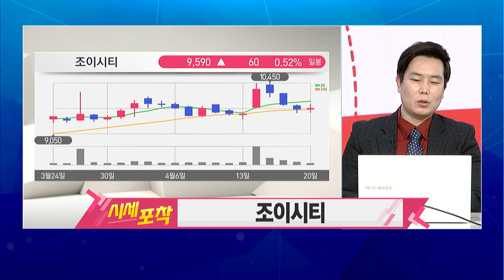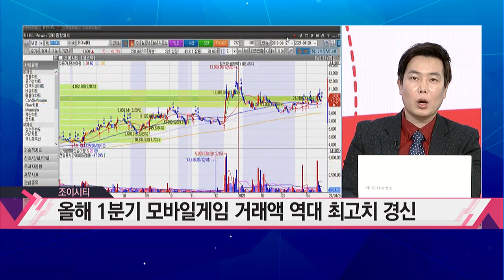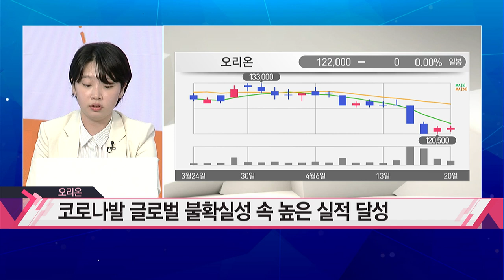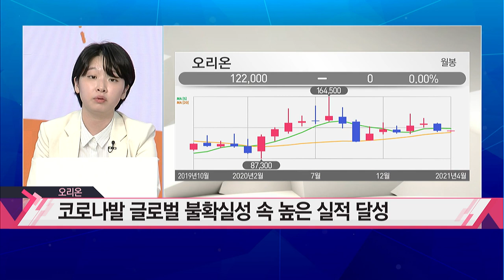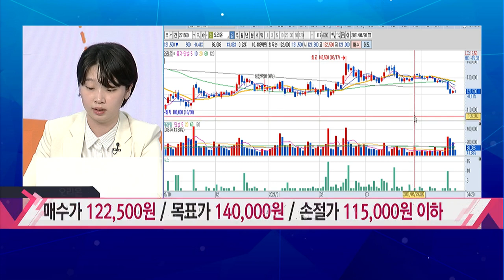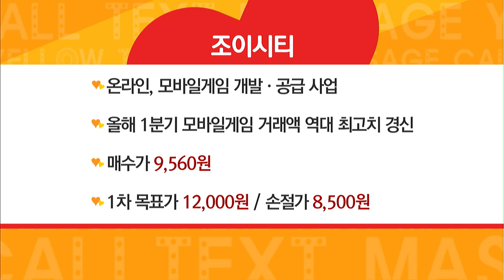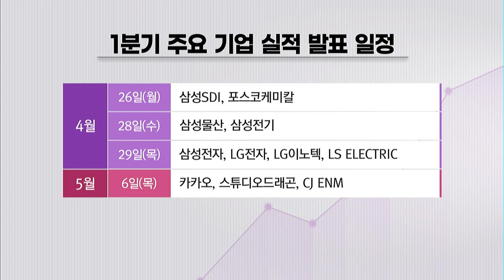[집중! 시세포착!] 중국발 모멘텀 시작되나?선점할 시세포착 종목2 / 머니투데이방송 (증시, 증권)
04/20 오! 마이 스탁